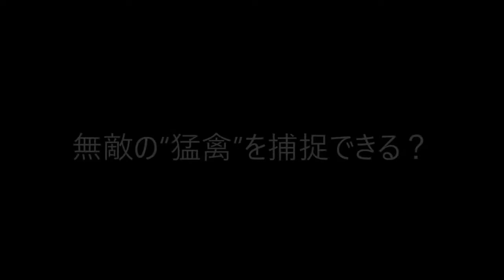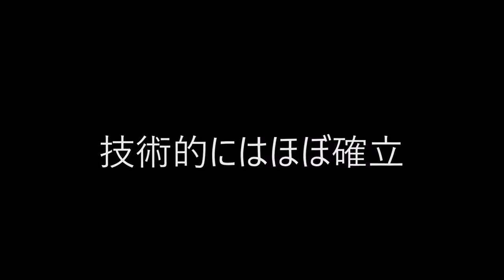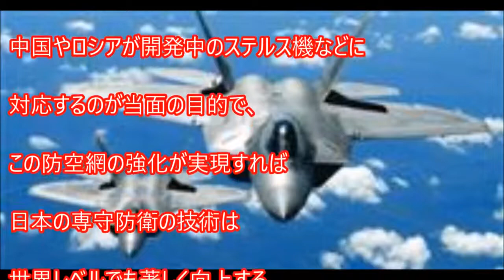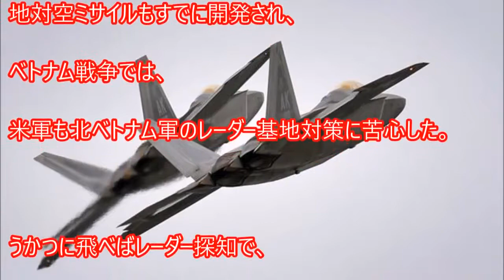Pilots of Blue Impulse (T-4)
【航空自衛隊】ステルス性能「無」とするレーダー！完成間近！戦力バランス大きく変える！？空中戦では無敵の地位を築くステルス戦闘機の地...

航空自衛隊 『ブルーインパルス』による展示飛行の映像です。 主にコクピットでのパイロット視線の映像を中心に、オンボード映像や地上からの.

The Virtual Festival of Aerobatic Teams or VFAT is a big international airshow like RIAT or MAKS, flown using flight simulators. The pilots mostly simulate the displays of real aerobatic teams.